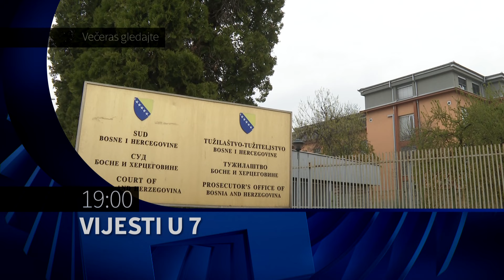U Vijestima u 7 večeras gledajte (9.8.2024.)